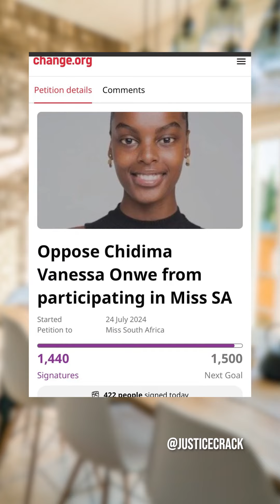This is South Africans Help Chidimma Vanessa Achieve Victory